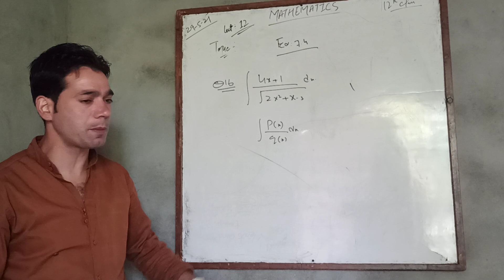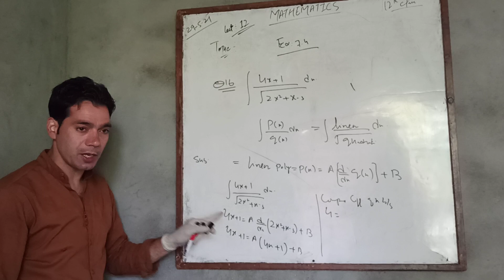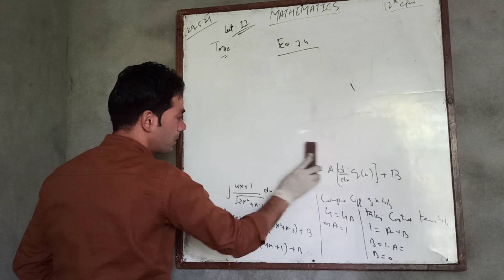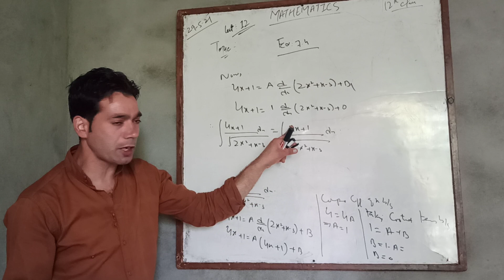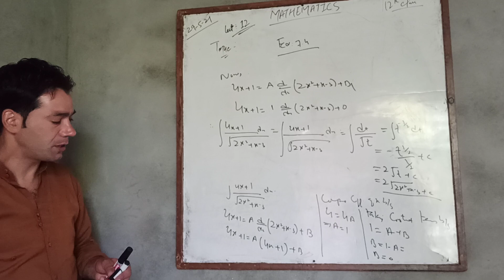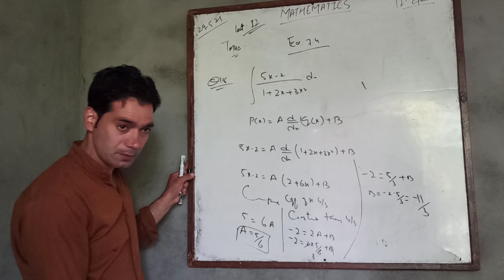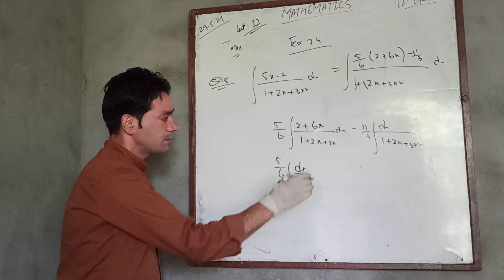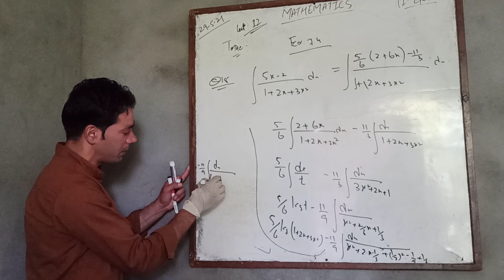INTEGRATION of some paticular funtions CLASS 12TH LECT 12